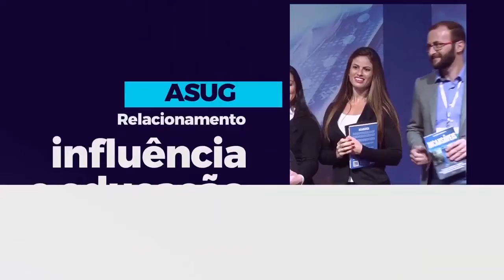Vem aí, 23ª Conferência Anual ASUG Brasil 18/08/2020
Vem aí, 23ª Conferência Anual ASUG Brasil – Data Definitiva: 18/08/2020